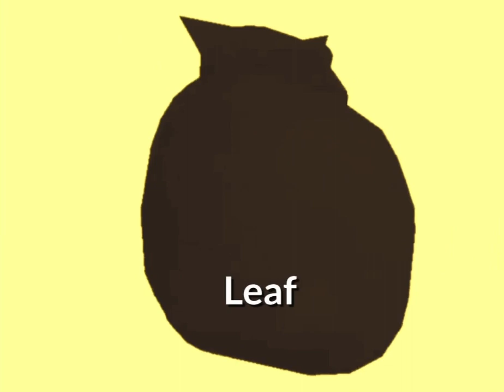maxwell theme in different effects